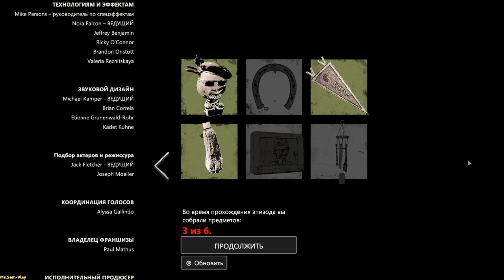TWD 4 ➤ The Walking Dead: The Final Season(прохождение) №12